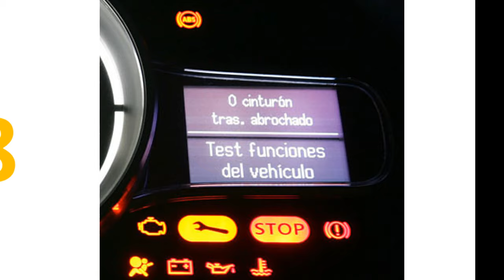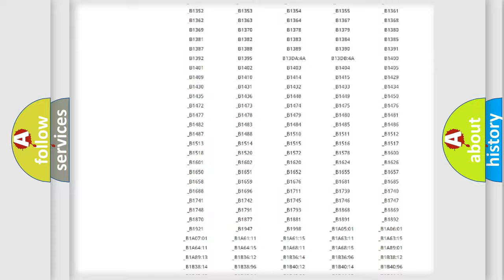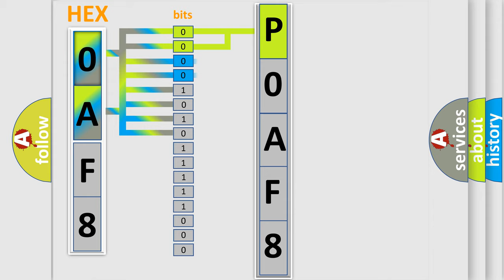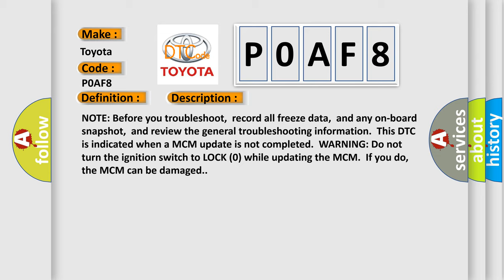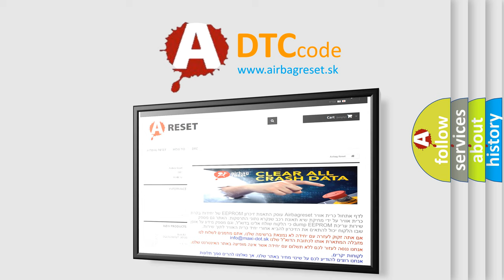DTC Toyota P0AF8 Short Explanation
Contents:
0:21 Basic DTC analysis according to OBD2 protocol standard.
1:48 Insight into programming
2:58 A diagnostically understandable description of the Diagnostic Trouble Code
3:05 Basic error definition

Make:
Toyota
Code:
P0AF8
Definition:
BCM, MCM and PGM-FI System Program Version Mismatch
Description:
NOTE: Before you troubleshoot,record all freeze data,and any on-board snapshot,and review the general troubleshooting information.This DTC is indicated when a MCM update is not completed.WARNING: Do not turn the ignition switch to LOCK (0) while updating the MCM.If you do,the MCM can be damaged.
Cause:
 Do the MCM (IMA Battery) update procedure Faulty MCM